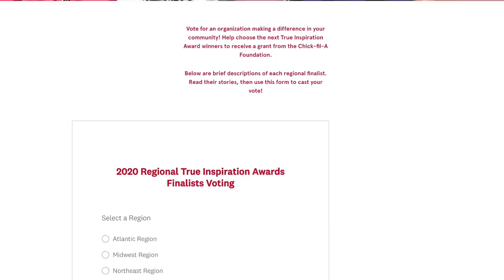Shiseido Majolica Majorca One Brand First Impressions | Full Face of Japanese Makeup!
I haven't done a full face of one brand for a while so I wanted to do one on popular Japanese beauty brand, Majolica Majorca! Also, PLEASE GO VOTE FOR SAVING INNOCENCE!
Voting ends on September 30, so please take 10 seconds to go vote and share with all your friends and family!! I really want them to win :)

-Shiseido - Majolica Majorca Brow Customize Sword Cut Refill - I got honey gold, I should’ve gotten chocolate brown!
-Shiseido - Majolica Majorca Skin Lingerie Pore Cover SPF 20 PA+ - I must’ve bought this as a primer and thought the powder was higher coverage!

MY FILMING EQUIPMENT:
-Panasonic Lumix g7 4K Mirrorless Camera
-RODE Lightweight Video Mic
-Diva Ring Light Super Nova Dimmable Light
-Neewer Professional Photography Soft Box Lights

xoxo,
Morgan